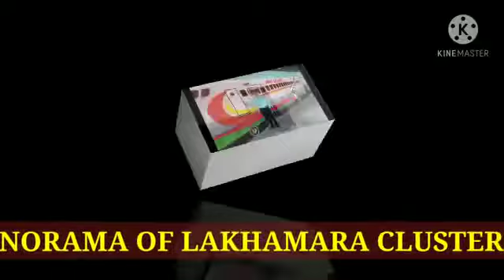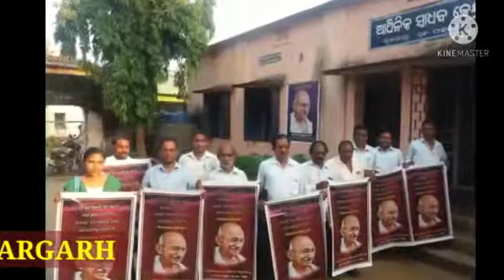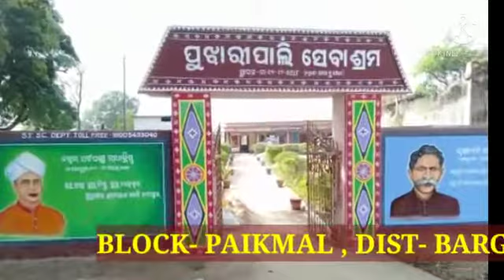Panorama of Lakhamara Cluster schools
District-Bargarh, Block-Paikmal,Odisha